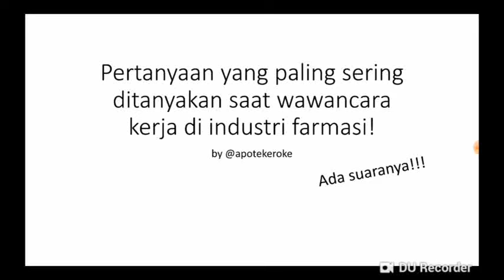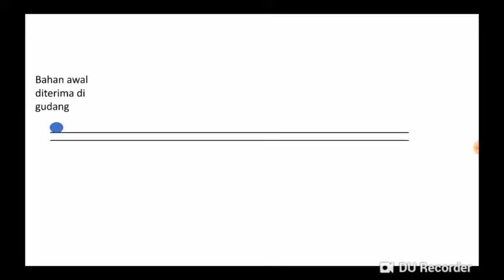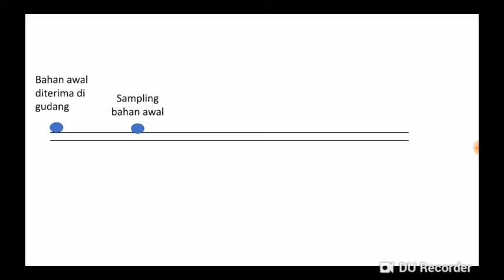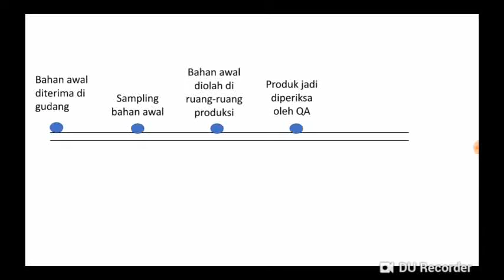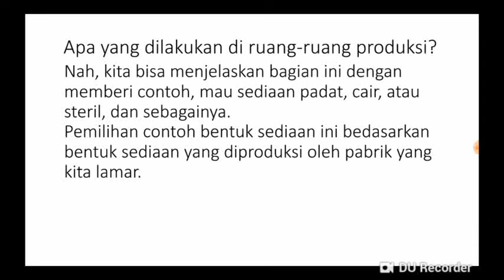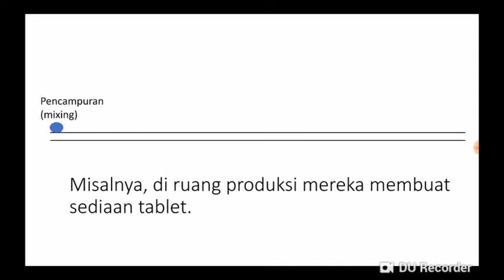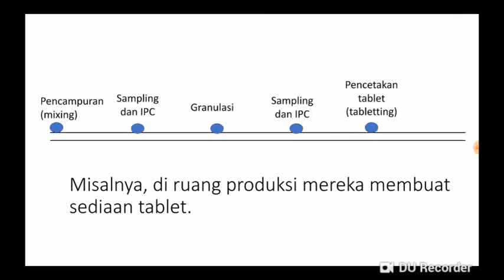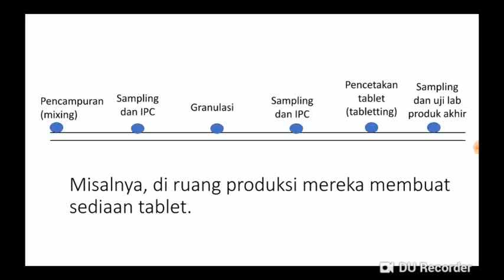Pertanyaan yang paling sering ditanyakan saat wawancara kerja di industri farmasi!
Merasa terbantu dengan video ini? Beli dong dagangan mimin! Ini linknya ya 😊